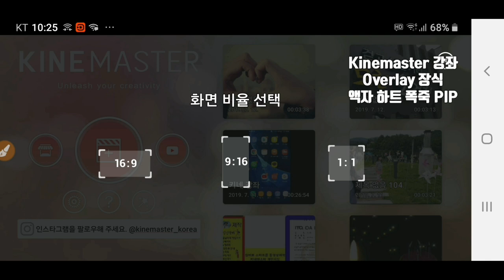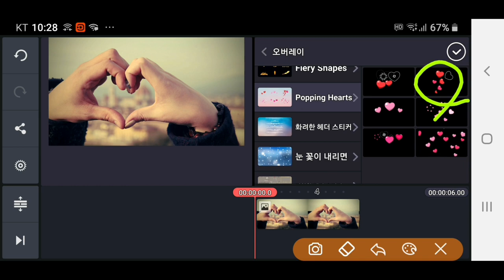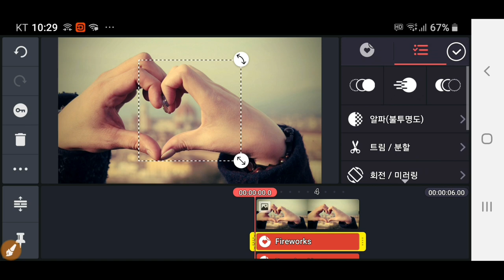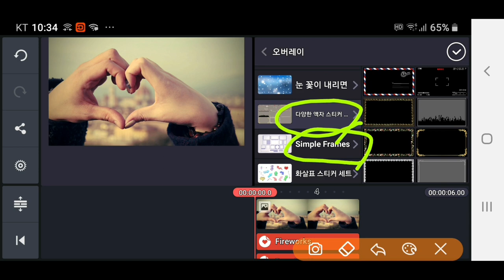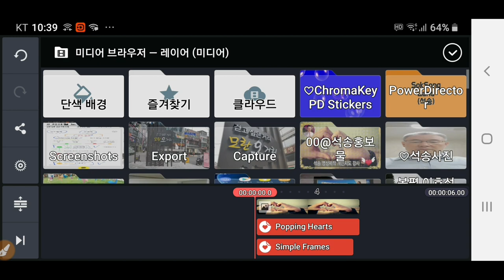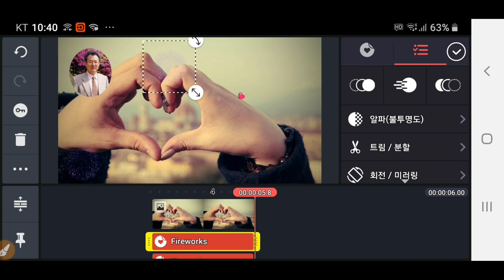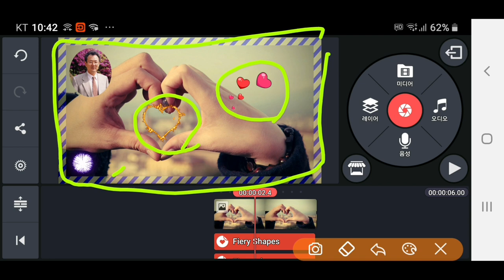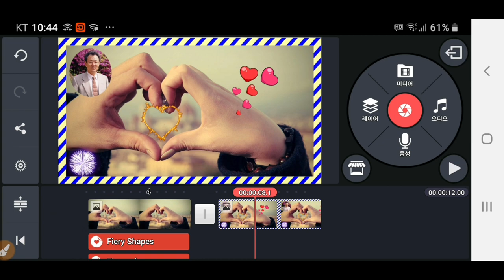KineMaster 152강 키네마스터 스티커 오버레이 사용 방법 하트 폭죽 액자 각종 애니 썸네일 제작 PIP 크로핑 KineMaster thumbnail 키네마스터 썸네일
Kinemaster 오버레이 장식 : 하트 폭죽 액자 각종애니 썸네일제작 PIP크로핑